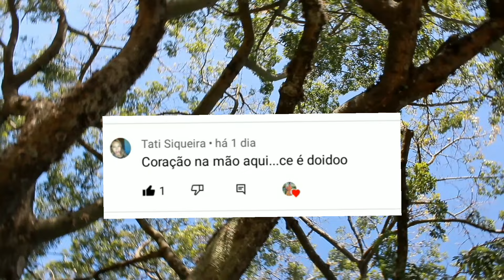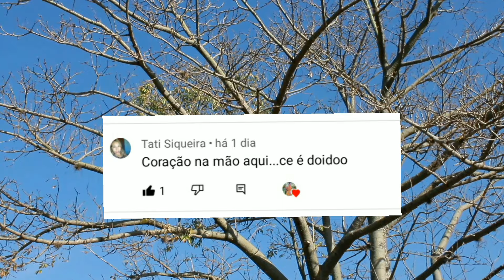MALD1TAS ABELHAS AT@CANDO| GRANDE CORTE NOS PÉS - AMAZÔNICA - NOVA TEMPORADA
TURMA NOVA VÍDEO NO CANAL , VOU DEIXAR O WHATSAPP AQUI, ME CHAMEM QUE IREI ENTREGAR O VÍDEO EM PRIMEIRA MÃO ORA VOCÊS.

O YOUTUBE NÃO ESTA ENTREGANDO OS VÍDEOS